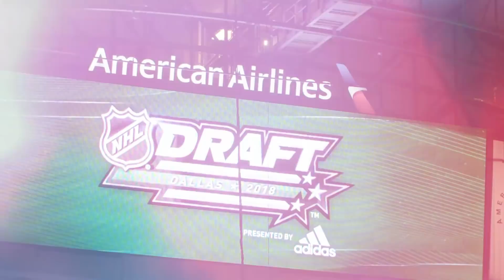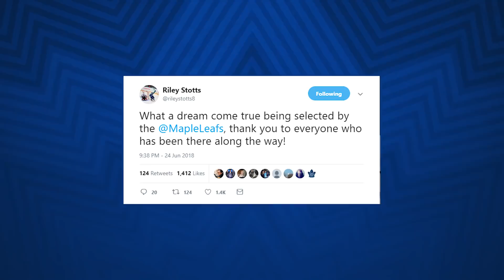1 on 1: Riley Stotts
Riley Stotts sits down with Paul Hendrick to talk about his very busy summer.